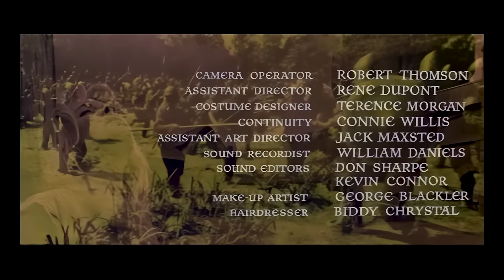Sword of Lancelot (1963) epic Adventure movie in 1080p HD | Classic Romance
In this video, we present "Lancelot and Guinevere," a captivating film released in 1963, now available in stunning 1080p quality, the best you'll find on YouTube. Join us as we revisit this epic tale of love, honor, and medieval chivalry.

🎥 Movie Title: Lancelot and Guinevere (1963)
📽️ Directed by: Cornel Wilde
🌟 Starring: Cornel Wilde, Jean Wallace
📅 Release Date: 1963
📺 Quality: 1080p (Full HD)

📖 Synopsis:
"Lancelot and Guinevere" explores the legendary Arthurian romance between Sir Lancelot and Queen Guinevere in the court of King Arthur. Dive into a world of passion, conflict, and honor as we journey through the rich tapestry of Arthurian legend in this classic film.

🔥 Highlights:

Exceptional 1080p quality for the best viewing experience.
Stellar performances by Cornel Wilde and Jean Wallace.
A tale of love, loyalty, and the Arthurian legend.

What's your favorite scene from the movie? We'd love to hear from you!